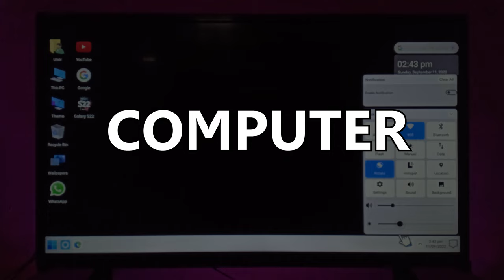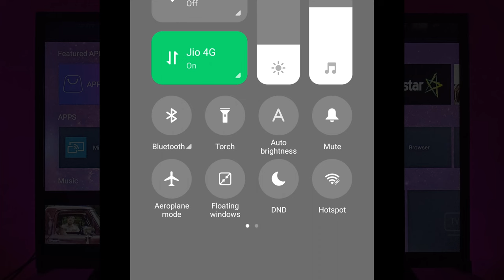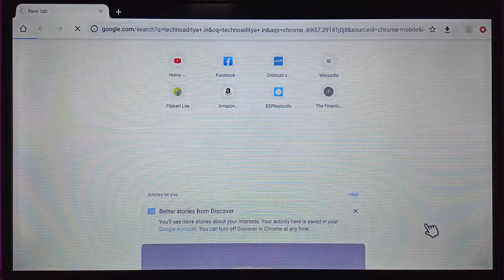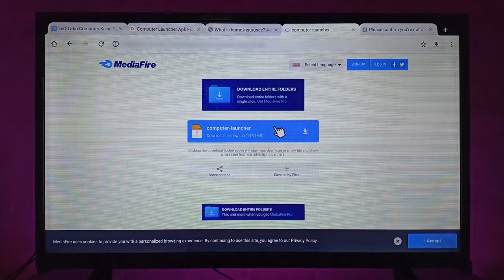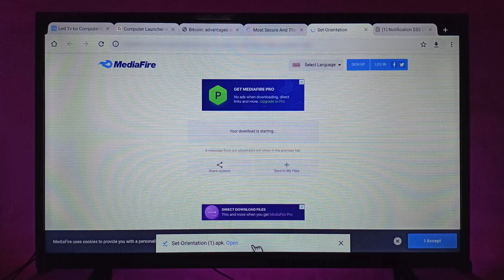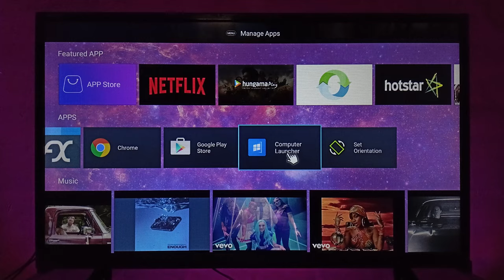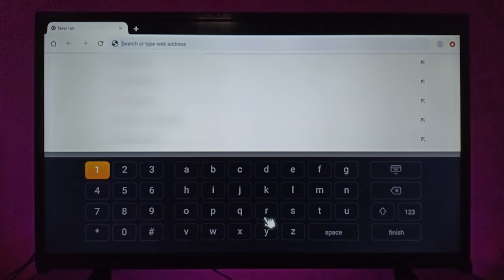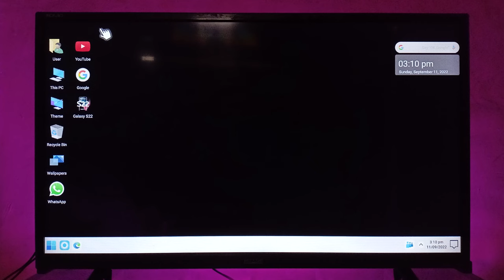Android Tv Ko Computer Kaise Banaye | BINA CPU KE | Smart led tv ko computer kaise banaye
Dosto is Video Me maine Aapko bataya hai Ki Android Tv Ko Computer Kaise Banaye, Bina CPU Ke, Aap kisi Bhi Android Tv & Smart Tv ko Computer Bana Sakte Hai. samsung tv, realme tv, lg tv, mi tv, vu tv, OnePlus TV, ETC. Or Usme Aap In Sabhi Ko use Kar sakte Hai Excel Word Powerpoint OneNote Chrome Browser ETC.
✅ DON'T MISS OUT On Exclusive Updates And More😉🤫.

▶️Must Watch :
○ Install Chrome In Tv ➤ Check Comment Box

ACCESSORIES FOR YOUR TV  (my suggestions)

○ BEST Gamepad
○ BEST Webcam
○ BEST LED Strip
○ BEST PenDrive
○ Set TopBox Stand
○ keyboard & Mouse
○ Cable Manager
○ Wireless Headphones

Best TVs  (my suggestions)📌

QUERIES SOLVED :-
android tv ko computer kaise banaye
android tv ko computer kaise banaen
android tv ko computer kaise banaye bina cpu ke
mi android tv ko computer kaise banaye
led tv ko computer kaise banaye
smart tv ko computer kaise banaye
tv ko computer kaise banaye
Bina CPU ke computer kaise banaye
how to make android tv into computer without cpu
led tv ko monitor kaise banaye
Tv ko pc kaise banaye
Led tv ko pc kaise banaye

GEAR USED :
○ My Mic [1,000]
○ My USB Mic [3,500]
○ Foam Filter

○ Main Tripod
○ Second Tripod For Mobile

○ Light Kit With Stand
○ RGB Light [250]
○ LED Ring Light